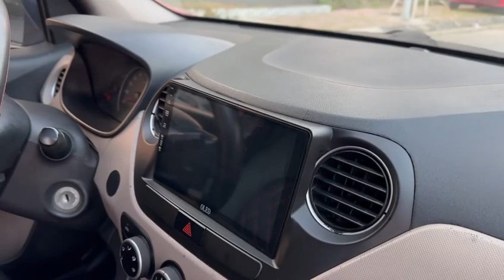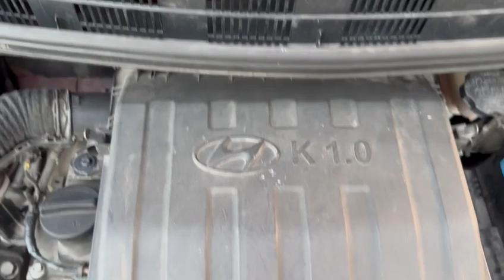Huyndai i10 nhỏ gọn xinh xắn giá rẻ